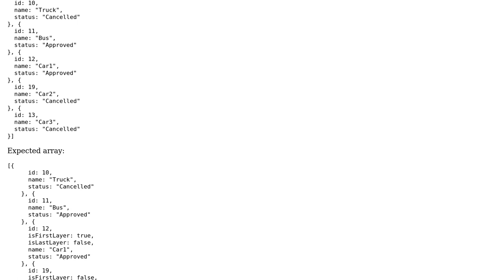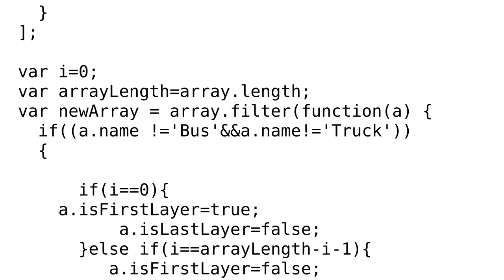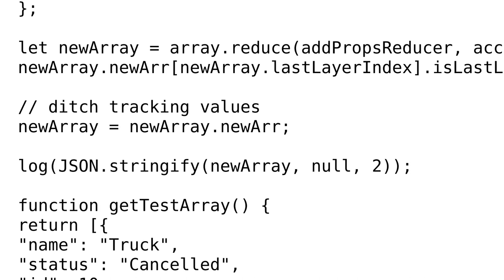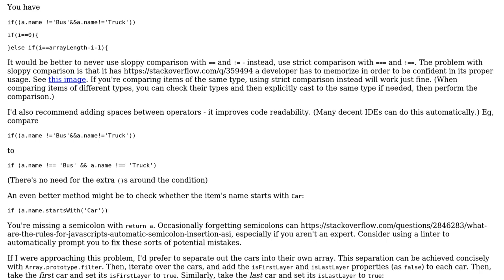Code Review: Filtering and adding additional properties to array of objects (2 Solutions!!)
Code Review: Filtering and adding additional properties to array of objects

With thanks & praise to God, and with thanks to the many people who have made this project possible! | Content (except music & images) licensed under CC BY-SA | Music | Images & others | With thanks to user KooiInc user CertainPerformance user Akshay and the Stack Exchange Network Trademarks are property of their respective owners. You are responsible for your own actions.